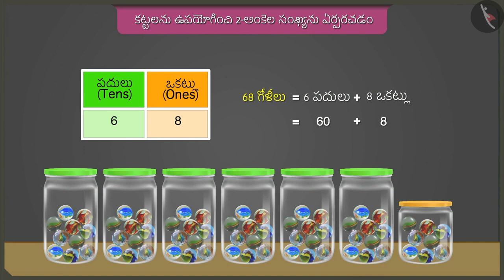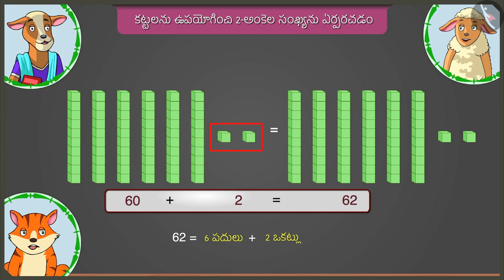రెండంకెల సంఖ్యలను తయారు చేయడం|Part2/3|Forming 2-digit numbers using bundles|Telugu|Class2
రెండంకెల సంఖ్యలను తయారు చేయడం|Part2/3|Forming 2-digit numbers using bundles|Telugu|Class2 | రెండంకెల సంఖ్యలు  | कक्षा 2 | NCERT | పదులు మరియు ఒకట్లు

Adding numbers through grouping | Two digit numbers | Grade 2 | NCERT | Tens and Ones

Welcome to part 2 of Forming 2-digit number using bundles (place value). In this video, we will discuss various examples of Forming 2-digit number using bundles (place value).